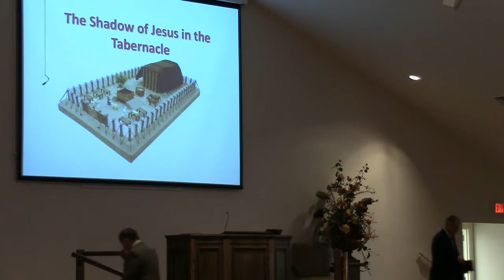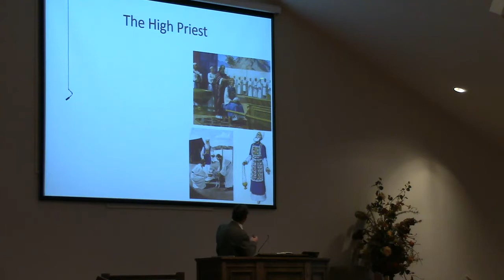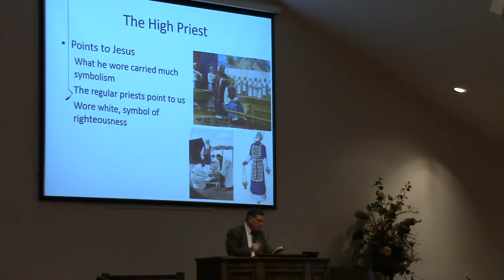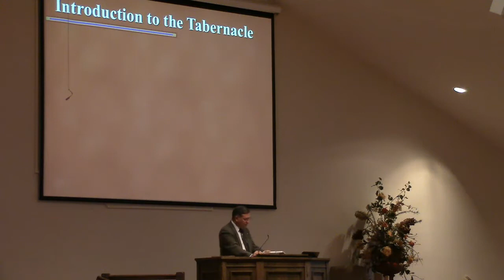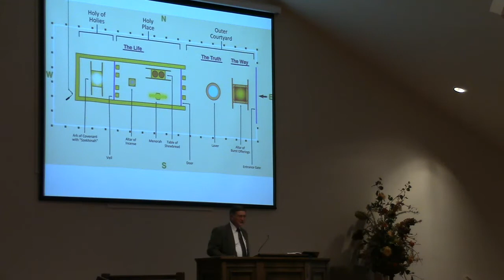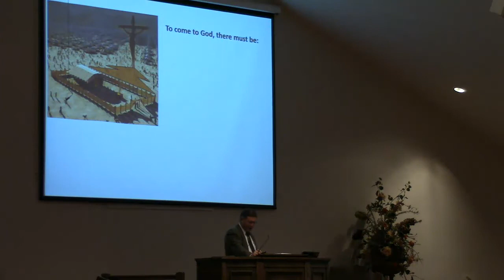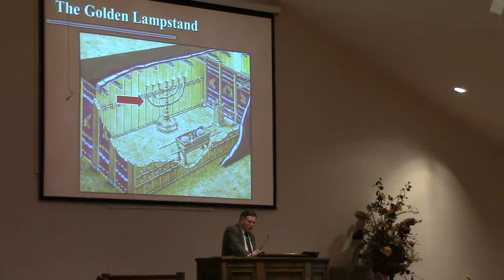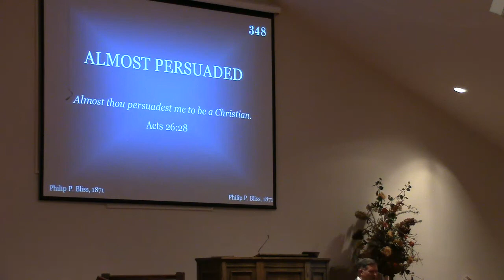The Shadow Of Jesus In The Tabernacle - Terry Benton